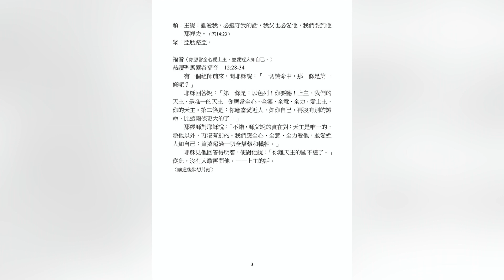20211031聖類斯學校小聖堂陳鴻基神父主禮常年期第31主日彌撒福傳。